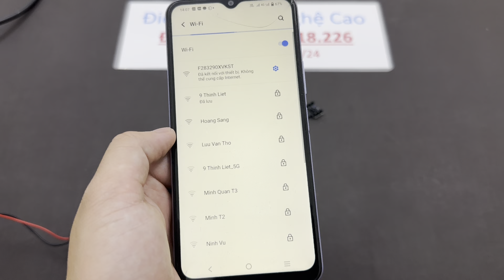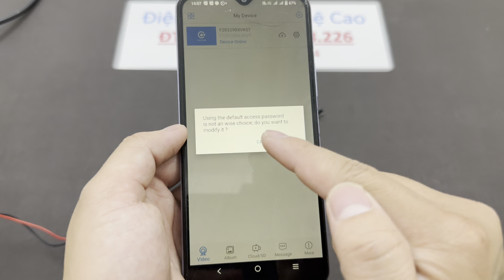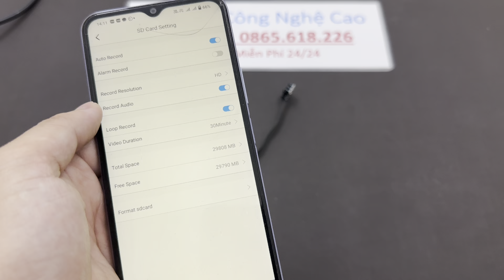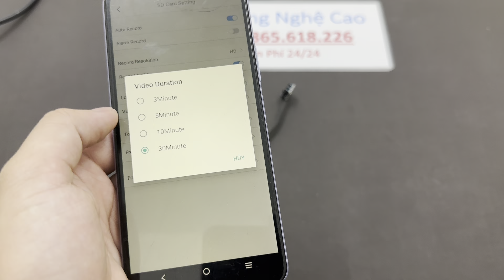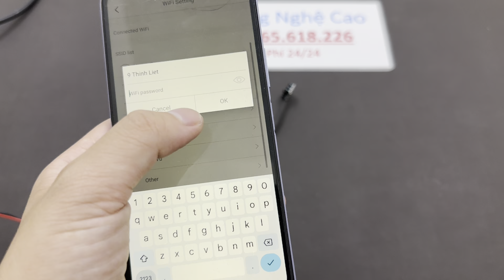Camera siêu nhỏ không dây s680 plus dùng nguồn trực tiếp 220v , camera mini quay đêm wifi xem từ xa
Camera siêu nhỏ không dây s680 plus là một thiết bị giám sát kết nối không dây qua mạng wifi mang đến cho người dùng sự tiện lợi nhất định. Khi sử dụng camera, cho dù ở một khoảng cách xa thì bạn vẫn có thể điều khiển camera theo ý mình muốn. Góc quay của camera rộng 150 độ nên việc quan sát không gian, đối tượng cũng trở nên dễ dàng hơn.
Camera siêu nhỏ không dây s680 plus có không gian lưu trữ lớn. Khi bạn muốn làm trống bộ nhớ thì bạn cũng chỉ cần truyền tải hết dữ liệu sang máy tính là được. Với không gian lưu trữ này, bạn có thể để lại nhiều video trước đó để khi cần thiết sẽ xem.
Một trong những ưu điểm nổi bật nhất của camera siêu nhỏ không dây s680 plus đó chính là tính lưu động và giao diện dễ sử dụng. Bạn chỉ cần vào nút nhấn đơn giản là đã sở hữu cho mình những video, hình ảnh như ý muốn.
Camera siêu nhỏ không dây s680 plus là một trong những sản phẩm Camera siêu nhỏ đang được bán chạy nhất hiện nay với nhất nhiều chức năng vượt trội hơn hẳn so với những dòng sản phẩm khác, đặc biệt Camera siêu nhỏ không dây s680 plus sử dụng nguồn điện trực tiếp 220v được tích luôn trong máy giúp bạn hoàn toàn có thể mang máy di chuyển được đi. Camera siêu nhỏ không dây s680 plus giúp chống va đập và chống xước trong quá trình sử dụng cực tốt, với độ phân dải Full 4k Siêu nét giúp cho khách hàng có thể đọc rõ từng chữ viết tay cả trên sách vở hoặc màn hình laptop một cách rõ ràng nhất, tích hợp thẻ nhớ tối đa lên tới 128GB giúp bạn lưu trữ thông tin một cách lâu nhất không lo bị gián đoạn vì hết dung lượng. Điểm nổi bật của bộ sản phẩm này là hộp điều khiển đã được thiết kế hộp main tản nhiệt nhỏ hơn những mẫu trước giúp trong quá trình sử dụng không bị nóng hay bỏng tay. Chỉ cần nơi đặt cam có wifi và điện thoại bạn có wifi là bạn có thể xem được ở bất cứ nơi đâu trên mọi miền tổ quốc.